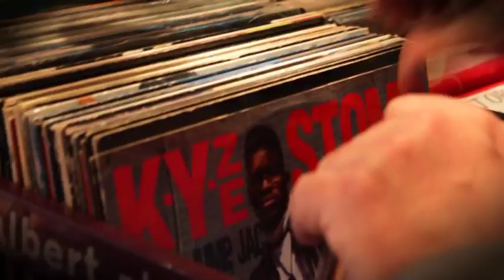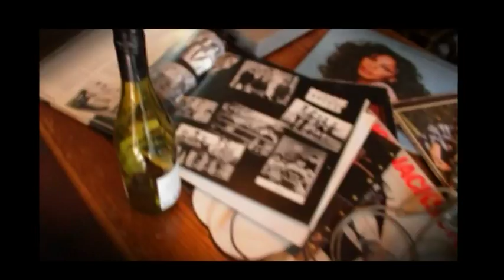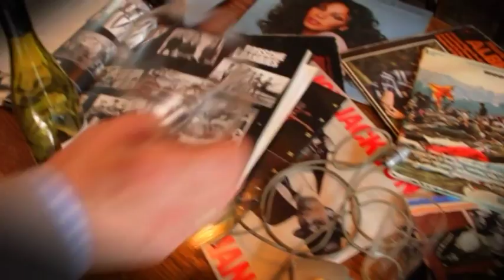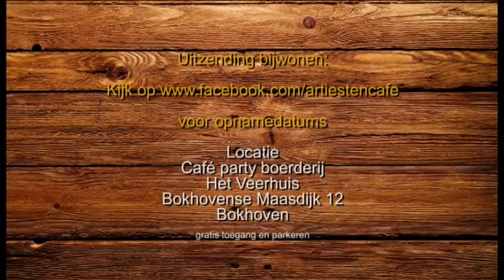Artiestencafé met New Eaden op Boschtion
Te gast Ronald Verstappen (bekend van de hit helemaal niets) samen met zangeres violist Kim de Beer in de nieuwe samenstelling van de folkband New Eaden.daarnaast ontvangt Hans Vrielink Paul Smits', voormalig directeur van de Willem 2 concertzaal.momenteel is Paul Smits' programmeur van de Blue Sessions in de Verkadefabriek, Geniet van de Liveoptredens en gesprekken aan de beruchte Artiestencafe tafel.